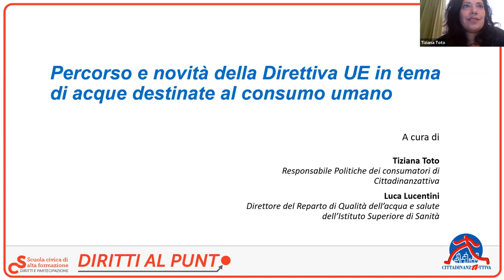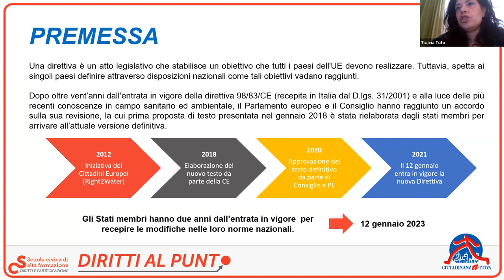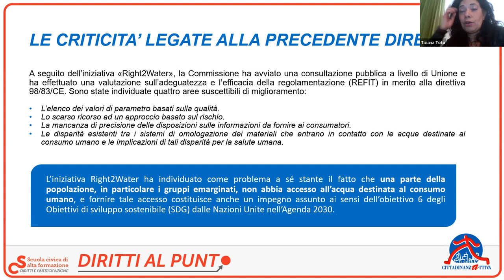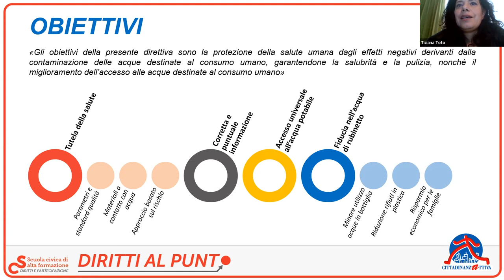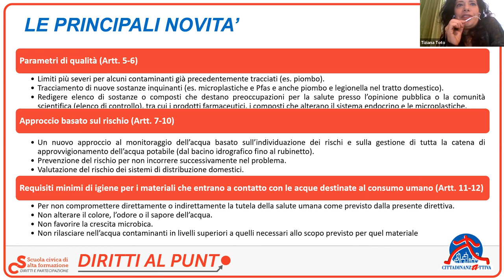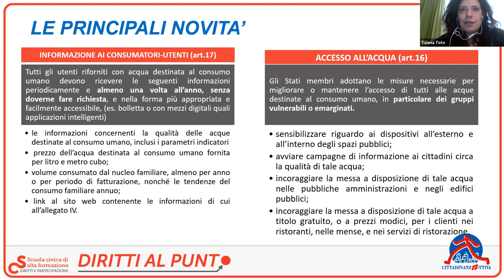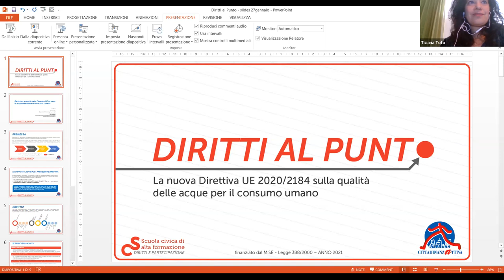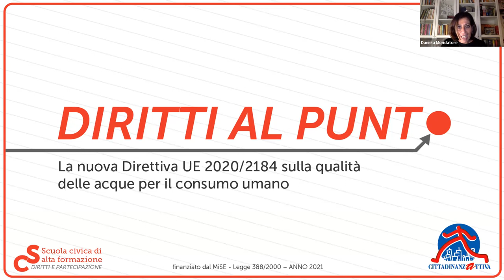Diritti al punto. La nuova Direttiva UE 2020/2184 la qualità dell’acqua per il consumo umano